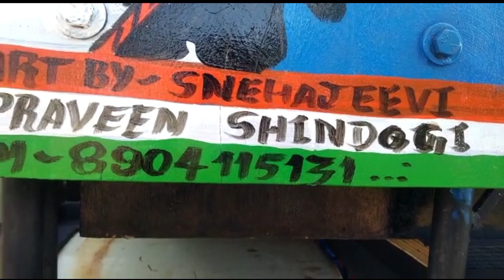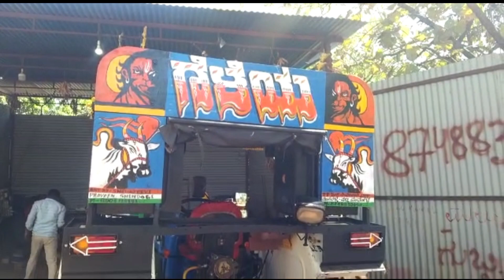ರಾಯಣ್ಣ ಸರ್ಕಲ್ 💥 ಮಿಕ್ಕಿದ ಮಗಾ new Holland tractor 🚜 hudda bamper painting 🎨